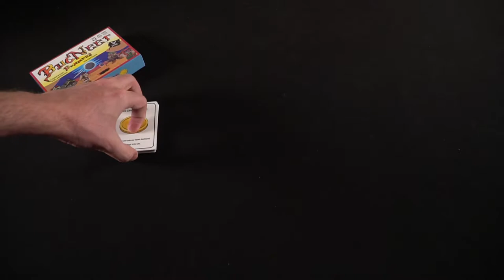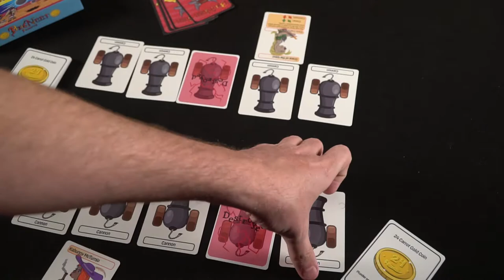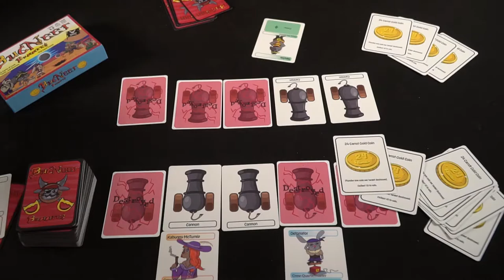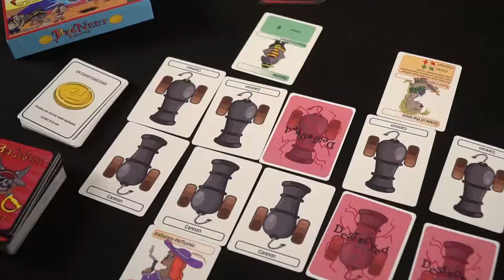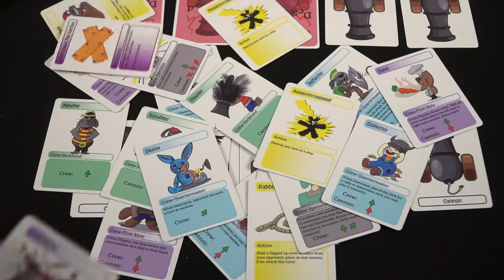Buc'Neer Bunnies Card Game Review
Bunnies! Review by Unfiltered Gamer